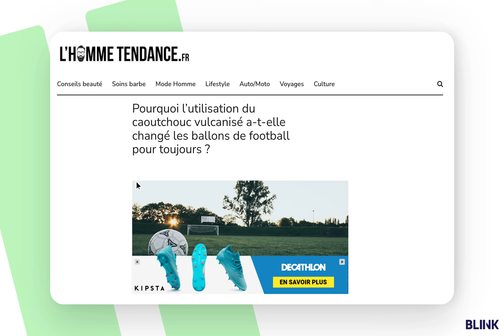Bliink - In-Image FullSwitch Display Decathlon ColorSelect Janvier2023